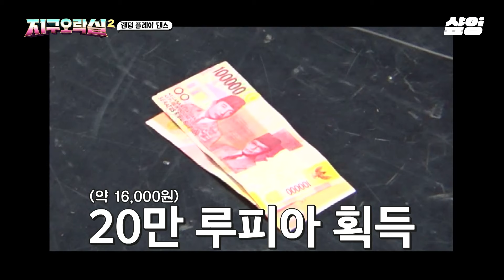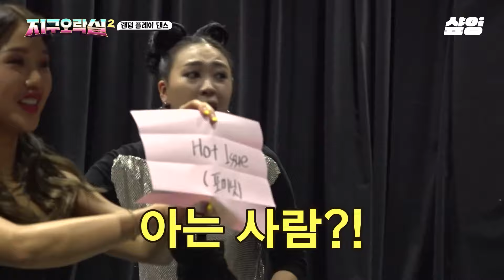[뿅뿅지구오락실2] 그 시절 사람을 그 시절로 보냈다(??) 현실 고증 장인💃 이은지-리듬속의 그 춤을 (원곡: 김완선) 자, 2완선 씨의 댄스 뮤직! 함께 보시죠~↗↗